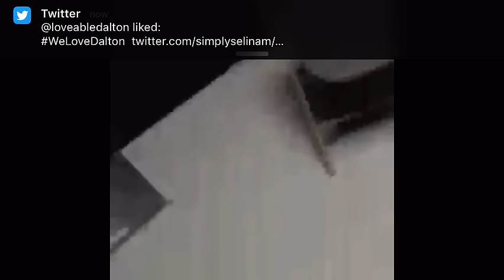"Caribou" on Facebook Live